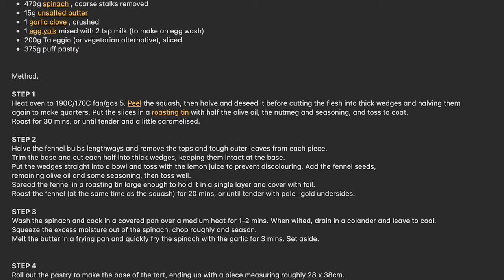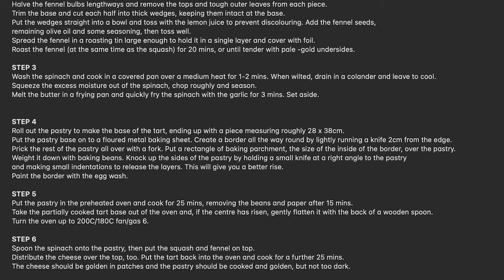Can Federico Make Pumpkin Pie That's Been Translated 15 Times? | CookCast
Hello everyone! It means that we find any recipe (Sweet, bitter, soft, fluffy, fresh, tasty, fried, salty, baked, cooked or seasoned), translate it from the original language to many different world languages and try to COOK whatever we understand from the final translation.

Today we start with Moody Halloween recipe "PUMPKIN PIE" Federico will try all his best to make it :)

0:00 - Intro
2:15 - Step1
5:30 - Step2
6:55 - Step3
10:03 - Step4
11:43 - Step5 and Step6

Here is translated one:
Chapter
* 700 g pumpkin and 1 pumpkin
* 5 tablespoons butter
* Roasted coconut
* Two small ports
* Lemon juice
* Hot chopped dill seeds
470 g of cabbage, minced
15 g unsalted fat
* 1 clove of garlic, chopped
* 1 egg and 2 tablespoons milk (egg liquid)
* Cut into pieces 200 g of tarot (or other vegetables)
* 375 cups of flour

Step 1 Preheat the oven to 190/170 degrees. Fish. new food; Divide it into two parts. Sow seeds. Divide the meat into boats.
Divide it into four parts. Half fat and half fat Add olive oil, olives and spices to the oven. Cook for 30 minutes until done.
Step 2 Divide the onion in half and remove the dried head and outer leaves from each part.
Squeeze the pumpkin, refresh and squeeze the juice. Put the screen in a flat bowl and add lemon juice to change the color.
Add the beef, the remaining fat and mix lightly and well. Place the dill on a large plate,
add the spices with a fork. Cook the flowers (for example, chopped) for 20 minutes or with a light base until soft.
Step 3 Wash the spinach, place in a pot with a lid and cook on a medium flame for 1-2 minutes.
After drying, place in a room and allow to cool. Remove moisture from the spinach by mixing and adding spices.
Melt the butter in a pan and quickly fry the spinach and garlic for 3 minutes. Save money.
Step 4: Roll out the dough to divide the bottom of the cake into approximately 28x38 cm. Place the dough on a greased baking sheet.
Use a knife to gently place the circle 2 cm away from the edge. Pour the rest of the dough with a fork, place the paper.
Parchment onto the dough with a rolling pin. Remember this when cooking beans.
Hold the knife to the right of the dough and squeeze the ends of the dough together to form a small flake maker.
That way you can move on. Paint the edges with eggs.
Step 5 Place the batter in a preheated oven for 25 minutes. Remove the beans and paper after 15 minutes.
Remove the freshly baked cake from the oven and lightly place it on a wooden spoon when the center is raised.
Preheat the oven to 200 ° C / 180 ° C Hot air / gas 6
Step 6 Take the spinach beans and sprinkle with zucchini and parsley. The cheese is distributed.
Put the glass in the oven and bake for 25 minutes. The cheese is golden plaster and the pie is golden.
But don't overdo it.